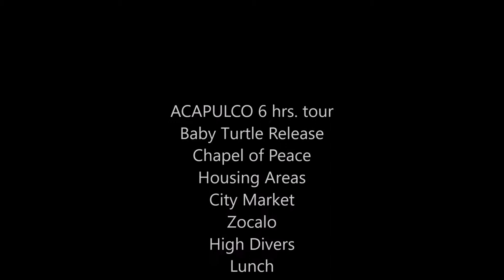04-05-2021 - Acapulco 6 Hrs. Tour - Chapel of Peace - City Maket - Pic Stops - High Diver - by Rudy